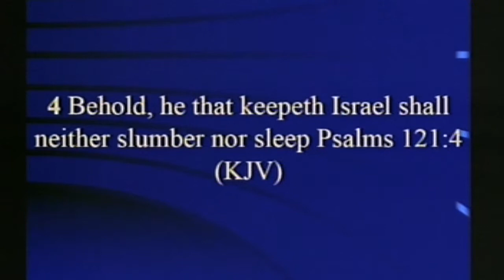MSBC 98th Anniversary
Rev. Ron Simpson